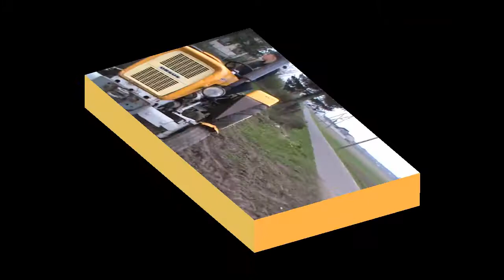Orka & Włókowanie [C-330]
Muzyka:
Film:Itro & Tobu - Cloud 9

Nagrywanie:
-Sjcam sj4000
-Sony DCR-SX15E